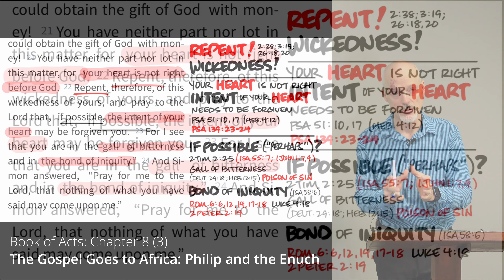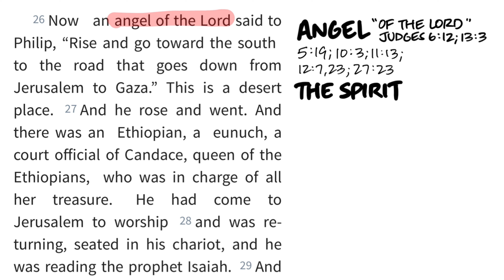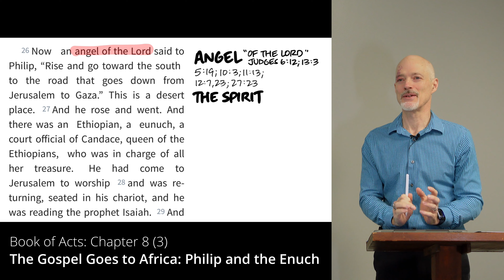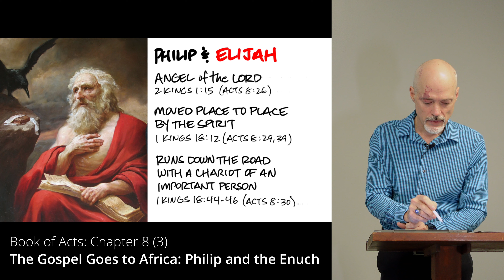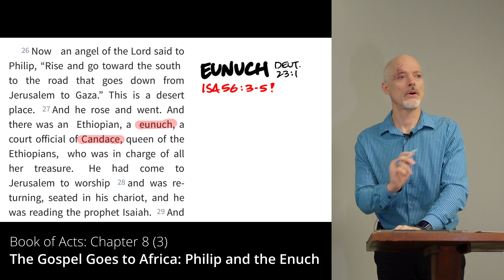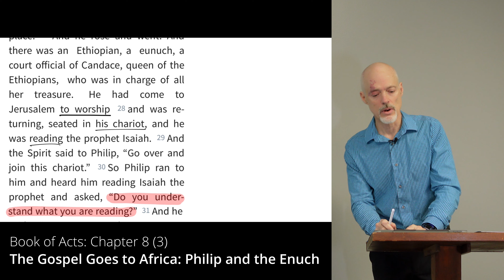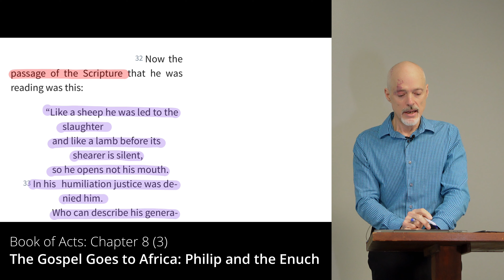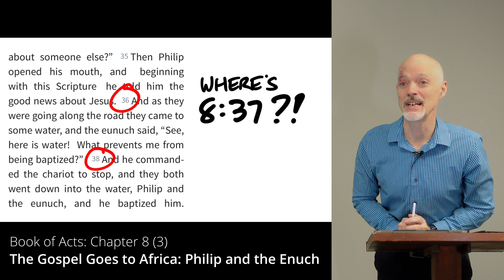Book of Acts CLASS 30 | Chapt 8 (3) | Tyler Young | Wednesday, March 23, 2022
SEE BELOW FOR LINK TO FILES ⬇️
Book of Acts: To The Uttermost Parts of the Earth
CLASS 30: Chapt 8 (3): The Gospel Goes to Africa: Philip and the Ethiopia Eunuch: Angel and the Spirit Involved, but God Sends a Man with the Message; Historical Background on Ethiopia, Kush, Kandake; Isaiah and the Promise to Eunuchs; Jesus as the Interpretative Key to All of Scripture; The Use of the Servant Song of Isaiah 53 (Isaiah 52–53); Renaissance Artwork Depicting the “Baptism” of the Eunuch by Philip
Tyler Young
From League City Church of Christ, League City, Texas

➡️ Here is the link to the files for the class:
All the material you see on the screen is available in the files at that link.

NOTE❗️
Here is the link to learn how to change the playback speed of YouTube videos. I HIGHLY RECOMMEND THAT YOU MASTER THIS SIMPLE PROCEDURE! If you watch my classes at a faster speed, I won’t have to feel so guilty about taking so long to get through the text. 🥴 Even though I may take a long time to cover the material, you can watch/listen to it in half the time! 😃